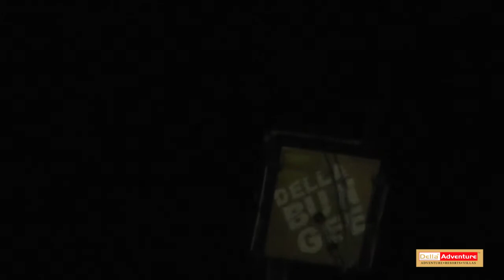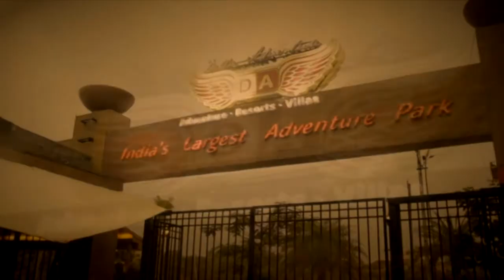Della Bungee - Rasik Jadav - 10 Nov 2013